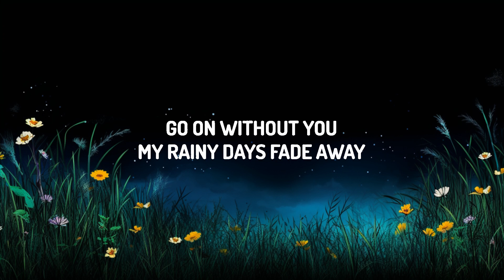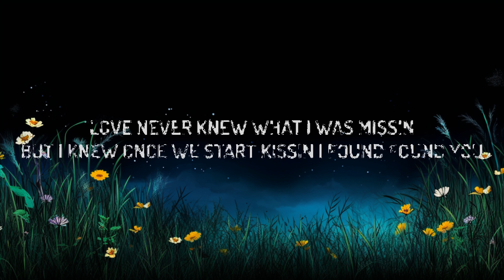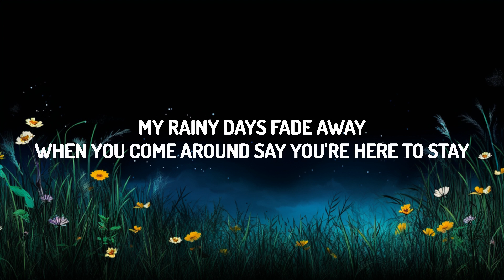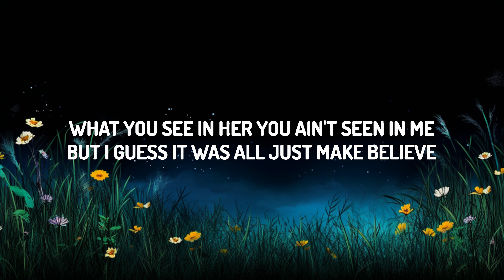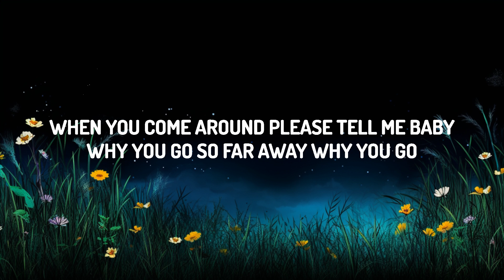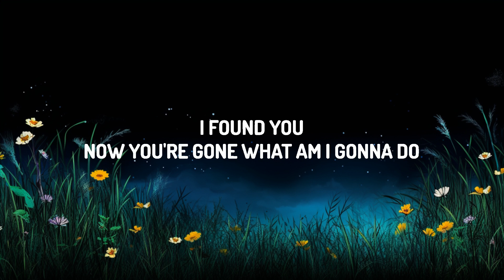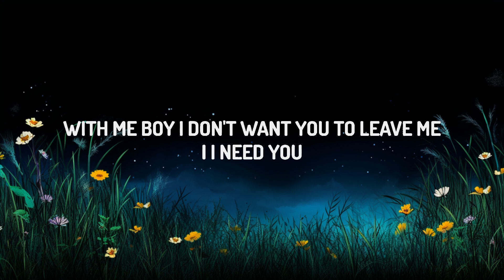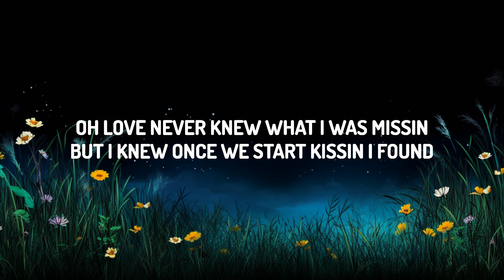Keyshia Cole - Love (Lyrics) | Lyrics Saregama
(Lyrics):
[Verse]

[Chorus]
Oh yêu, never knew what I was missin'

When you come around say you're here to stay with me boy
Love